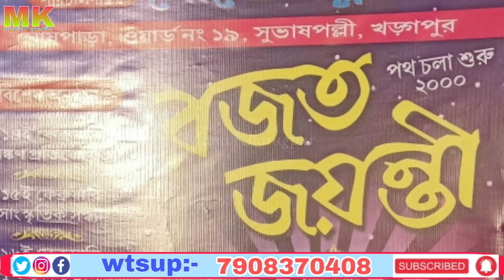Golden club// Rajogram yuva sangha// Saraswati Puja 2024 puja pandal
Kharagpur all events programmes updated news..
Puja pandal decoration and Murthi puja published on MKF YouTube channel...

my YouTube channel... entertainment events video updated merit making process and KGP all puja pandal decoration and Murtha partita published on YouTube channel...

MY 2024 New social media platform link's ..

massage MK group account link:-